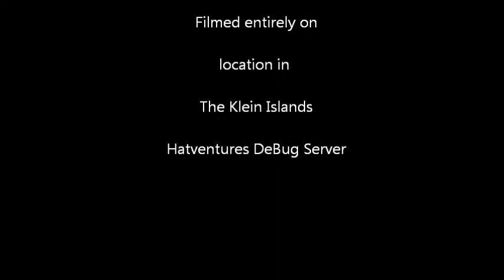The Slime Cotillion ( een Klein Hatventure )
Klein and some friends ( on the DeBug Server ) go play with the slimes in the Slime Ballroom located within the massive cave system under The Klein Islands.